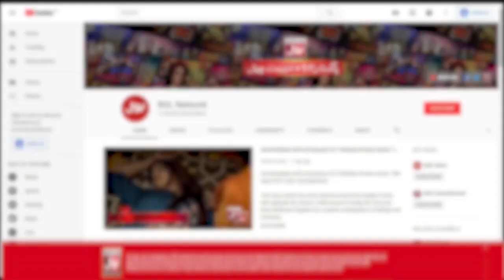Faysal Quraishi Nay Apni Shadi Par Kitna Kharcha Kiya? | Sana Faysal | Jeeto Ek Minute Mein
Faysal Quraishi Nay Apni Shadi Par Kitna Kharcha Kiya? | Sana Faysal | Jeeto Ek Minute Mein | BOL Entertainment